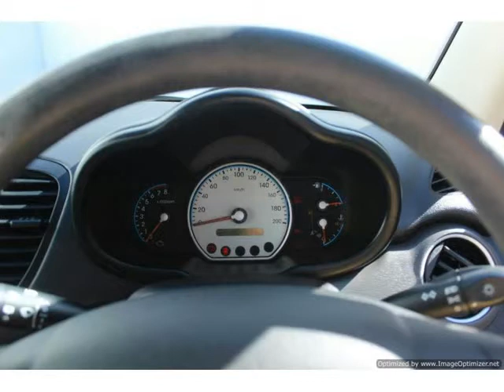2009 HYUNDAI I10 1.25 GLIDE Auto For Sale On Auto Trader South Africa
2009 HYUNDAI I10 1.25 GLIDE Auto For Sale On Auto Trader South Africa

Vehicle Specs:
154500 km
Hatchback
1.2 l
Petrol
Manual 5 Speed
4 Doors
White
FWD